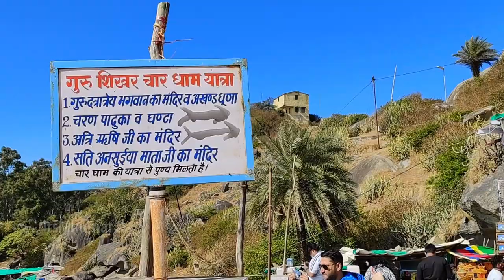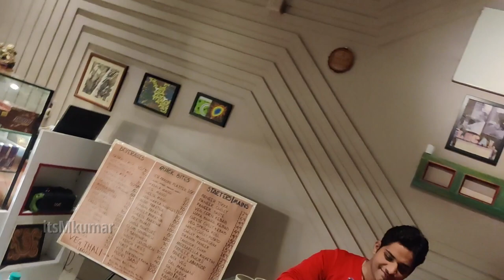Happy birthday pooja | Guru Sikhar | New year Trip to mount abu part 2 by itsmkumar